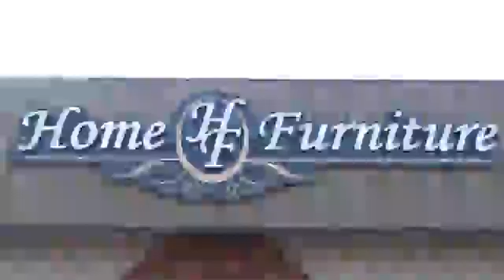tn test 3.21.2 existing event